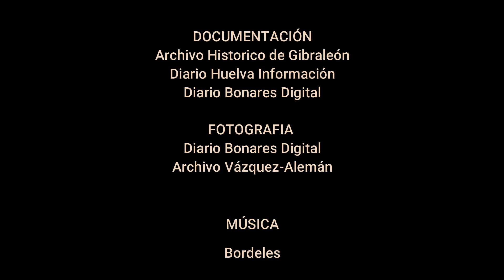LAS COLUMNAS DEL CONVENTO DEL VADO II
SERIE DE VIDEOS DE SABÍAIS.